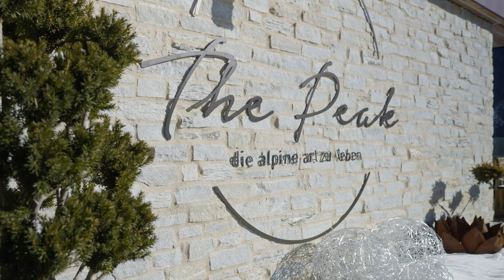The Peak Sölden - Ski in Ski out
The Peak Sölden

Produced by Rami Diab (Innsbruck, Austria)